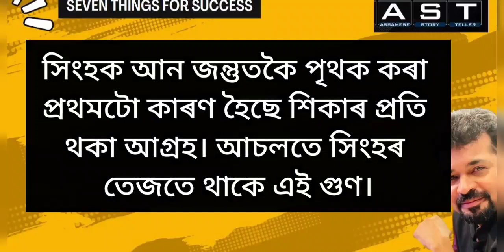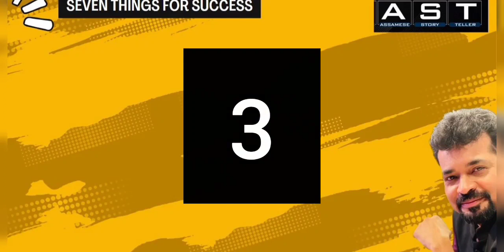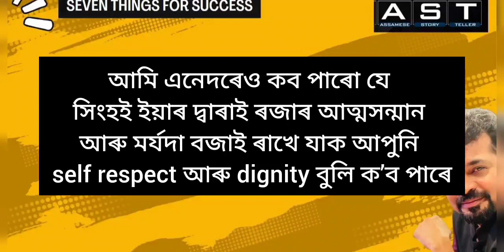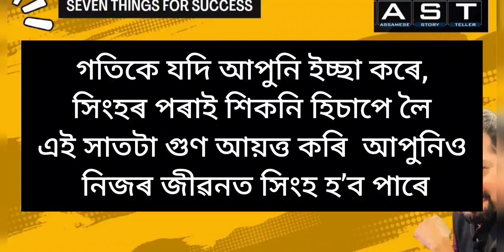সাতটা গুণ আয়ত্ত কৰক, ৰাজকীয় জীৱন পাব I Seven qualities can give Royal Life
এয়া এক সামান্য প্ৰয়াস। আপুনি এইধৰণে আগবাঢ়িলে সম্পূৰ্ণ সফল নহব পাৰে, কিন্তু জীৱনটো অৰ্থপূৰ্ণ কৰি তুলিব পাৰিব। জীৱনটোক ভাল পাবলৈ শিকাঁৰ এক প্ৰয়াস বুলিও ভাবিব পাৰে। ভাল হওক আপোনাৰ। - টীম
কণ্ঠঃ কুমুদ দাস
অনুলিখন-আৰ শৰ্মা
সম্পাদনা-পি ৰাজবংশী